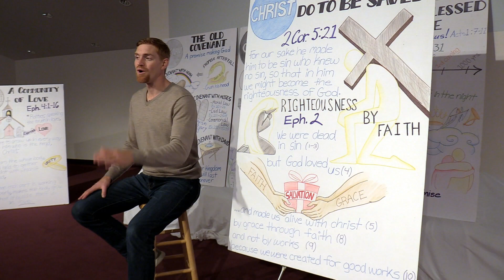What Must I Do To Be Saved? (Story of Love, Part 8)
God offers salvation as a gift!  Within this gift are two necessary miracles!
1. Christ became sin!
2. In Him, we might become the righteousness of God!